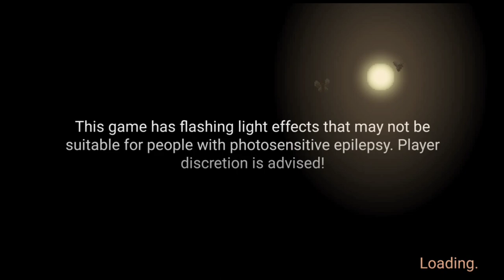Moth Lake A Horror Story | Chapter 1 Prologue | Gameplay Walkthrough PART 1 (iOS,Android)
Synopsis:

This is the story of Moth Lake,
a small town that, behind its peaceful facade, hides a terrible secret.
Only a group of teenagers, with a difficult life, will reveal what has been hidden for generations.

Mysterious events will intensify starting from the eve of a solar eclipse,
and our young friends will start a journey into the shadow and into their own soul.

What to expect from this game:
In short:
•2.5D pixel art (Frame to frame animations, as if we are still in '90s)
• Simple controls (Supporting touch screen, mouse, keyboard and controllers)
• Unconventional puzzles (Don't worry, there's a free walkthrough if you need help!)
• Stealth-action
• Choices that will change the bonds between the characters as well as the spirit of the experience (Just like in life, a choice can make the difference between friendship, love, hate, life or death)
• Thrills, suspense and horror (Not a survival game, but it can be creepy or scary at times)
• Bad humor and strong language (They are teenagers, don't judge them)
• At some point this experience might even move you to tear (I'm not crying, I just got a pixel in my eye)
• 6 different endings
• A soundtrack that is original, suggestive, and exciting

In detail:

Moth Lake is a story-driven experience, with a lot of textual contents (more than 20k words), and hundreds of different scenes (more than 300 scenarios).

The script is a long journey through a mystery, through horrors and through the characters hearts.
It contains dark topics and very sad stuff, but also a lot of non-sense jokes and weird conversations, so it's hard to say whether it is a horror game or not.

The main characters move around a 2.5D world, interacting with many hotspots and NPCs.
They can pull objects and perform a set of specific actions to solve very different puzzles.

The artwork is a modern pixel art, with a big colour palette and a lot of frame-to-frame animations.
There's a very large set of animations, including talking, walking, running, crouching, crawling, pushing, climbing, sneaking, punching, throwing... and much more.

Scenarios have some modern lighting/shading work, with particles effects and a constant use of parallax, to simulate a 3D environment.

There are 6 main characters and more than 50 NPCs, with their own look and personality. You can control 7 characters through the main story and more in the additional chapters.
They all move their eyes, they change facial expressions, and they have some peculiar behaviours.

As the story proceeds, the player has to take some choices, affecting the characters mood and sometimes even the plot.

Characters with a good mood are always smiling, they perform funny idle animations and they help each other.
On the other hand, characters with a bad mood show an angry face, they insult their friends and they are generally edgy and selfish.
The general mood can even unlock hidden scenes, and personally I would play this game multiple times just to see these little details.

For most of the time the player controls a character surrounded by his/her friends.
Each one has some kind of skill to be used at the right moment, and sometimes even their personality will be important to solve a puzzle.

Some puzzles can be solved by a single character, while other must be solved using the whole squad cooperation.

As I said, the game aims to give psychological horror vibes.
So keep in mind that this game is not for everyone! Some scenes are disturbing, some scenes may give you anxiety, and some other scenes are extremely sad.

Characters are constantly called to face their difficult past, and to go through their scary present.
They need to hide, to take terrible decisions and sometimes even to fight for their lives.

...But after all, your choices can lead you to the best possible ending, and if you fail, you can always try again.